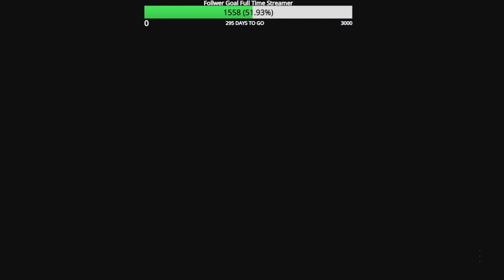Road to Full MW3 Zombie Mastery Episode 145 Soulrender Golden Enigma